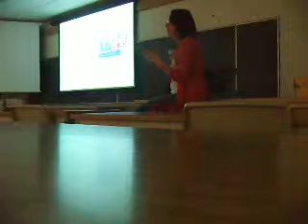Permaculture and substainable Farming in Cuba part 2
A journey report by Michelle Hubbard who is doing a PhD in agriculture. Amongst other things, Michelle is an expert on microorganisms.